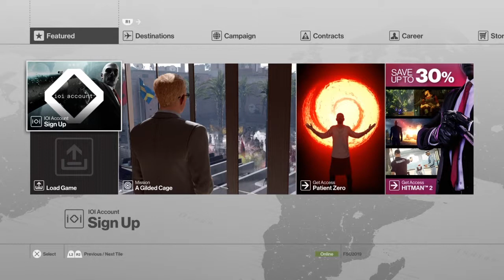It Was An Act of God- Hitman (Player Created contracts)